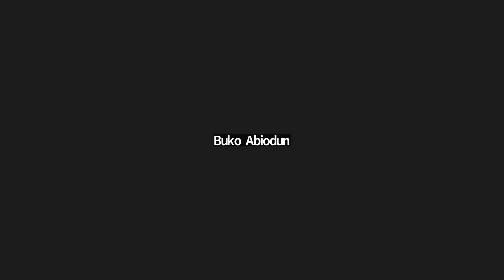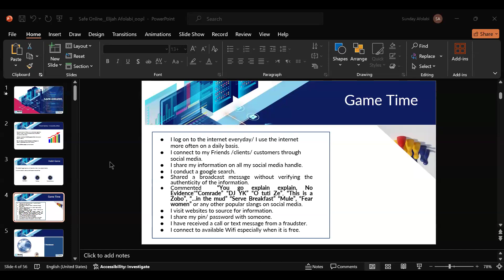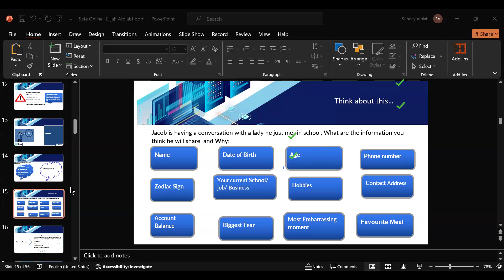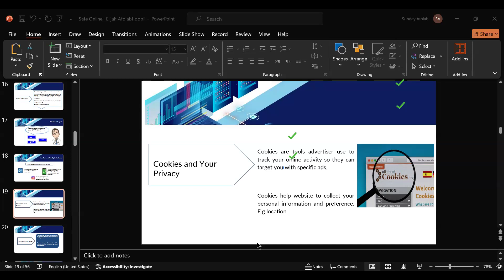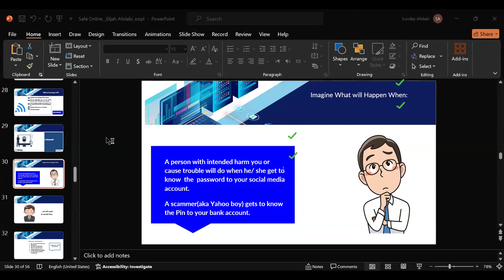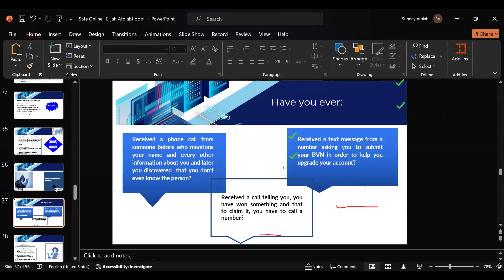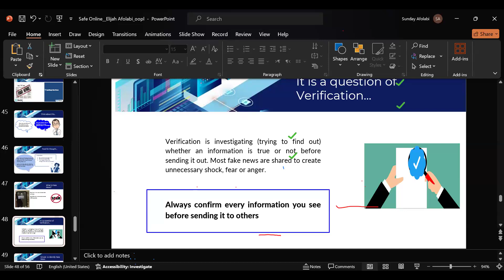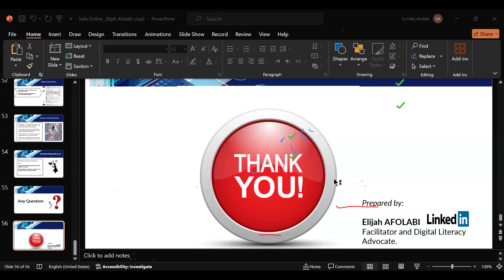DigiSafe ToT 1